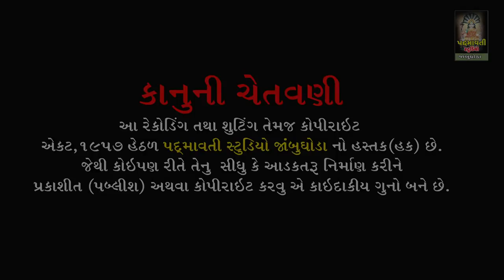Mara Dalada Heriya Re Mavani Moraliye || Sanjaybhai || Nakadang Dham Mahelol Godhara || 2022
ભજન આરાધક :- SanjayBhai
બેન્જો:-Sanjay Benjo